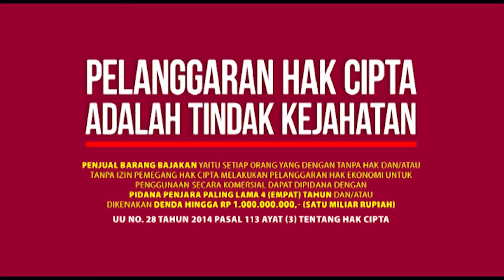Sifat Nabi | Syamil Dodo Seri Mengenal Nabi - Episode 1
Cerita kali ini mengisahkan Dodo yang diamanahkan oleh ibunya untuk mengantarkan kue donat untuk Pak Somad, tetapi donatnya habis dimakan Dodo dan teman-temannya. Kak Nadia pun memberitahu kalau itu namanya tidak amanah. Kak Nadia lalu menjelaskan apa itu Amanah, yang merupakan salah satu dari empat sifat Nabi. Mau tahu yang tiganya lagi?,